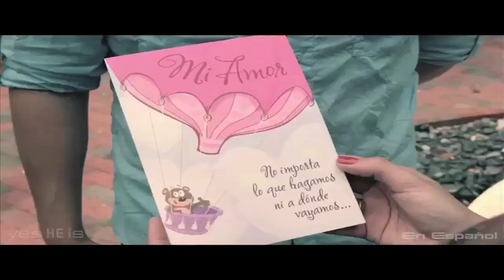Erika Navarro Demo Reel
Erika Navarro - Actress, Singer, Dancer

Artist Presentation Demo 2012